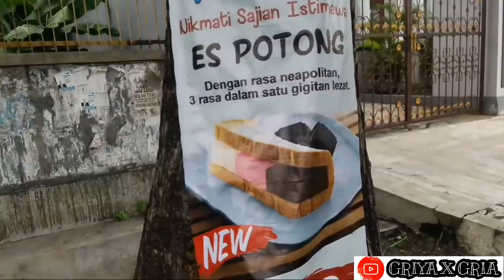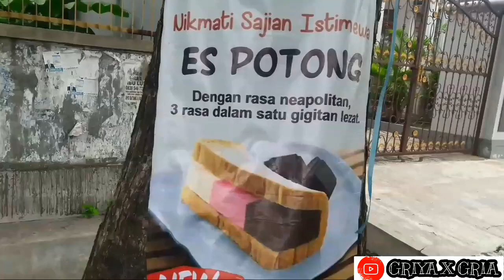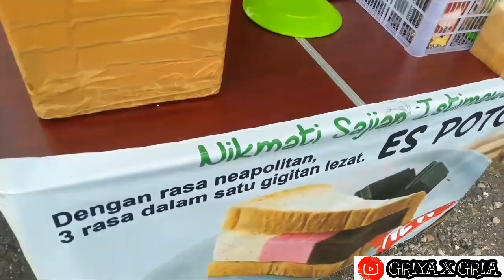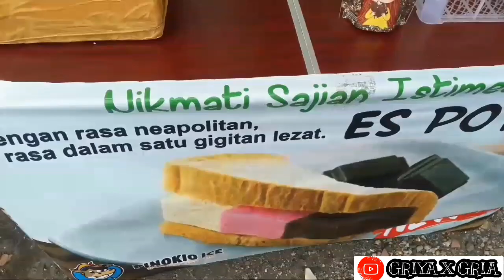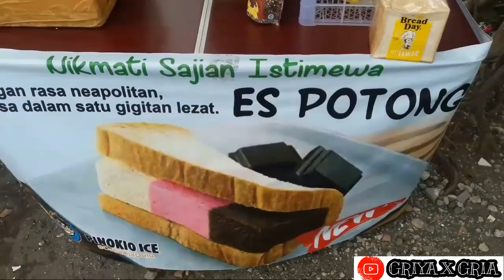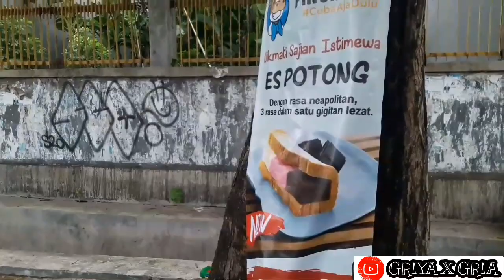VIRAL..!! ES POTONG JAMAN NOW.. | KULINER SURABAYA 2020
VIRAL..!! ES POTONG JAMAN NOW.. | SURABAYA STREET FOOD

Halo semuanya..
Masih di daerah Ketintang Madya bro. Ada yang asyik nih.
Es potong jaman now alias es potongnya kaum milenial. Teringat jaman kecil bro, haha..
Ternyata sekarang sudah bisa dijadikan ladang franchise.. Keren lah..
Ayo langsung saja kita serbu..

Lokasi :
Jln. Ketintang Madya

Buka jam :
09 - 17 WIB
Buka setiap hari tergantung cuaca

Harga :
Rp. 7k / potong